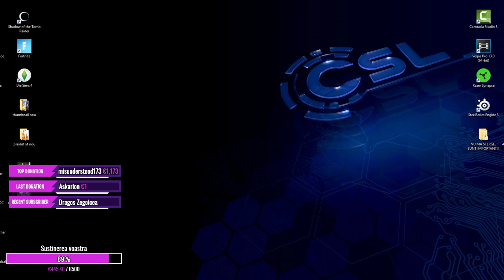Happy Halloween 💀👻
👑 TOP - KINGS of my channel 👑

💜 misunderstood173  €1,173.00

💜 jonny yo  €144.00

💜 vLc  €120.00

⛔️ Fara injuraturi
⛔️ Nu spamati chatul
⛔️ Nu se cere MOD

💻 MY PC 💻
Intel Core i7-7700, 4x 3,6 GHz (4,2 GHz, 8 MB Cache)
ASUS GeForce GTX 1050 Ti, 4 GB GDDR5
Hard Disk 1 TB HDD, Seagate/Toshiba/WD
16 GB DDR4-RAM, 2400 MHz

⭐️ Monitoare: Acer RT270bmid & ASUS VZ239HE-W
⭐️ Tastatura: RAZER Gaming »Ornata Chroma«
⭐️ Webcam: Logitech C920
⭐️ Microfon: Razer Seiren X
⭐️ Casti: SteelSeries Arctis 7
                  Razer Kraken Pro V2
⭐️ Mouse: Logitech X7

!Toate comenzile le puteti folosi si cu NIGHTBOT!